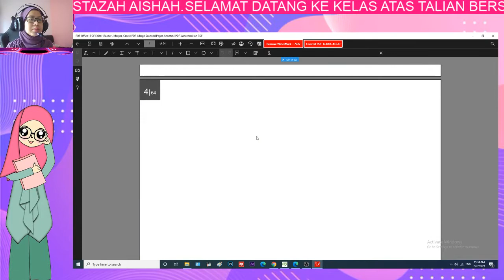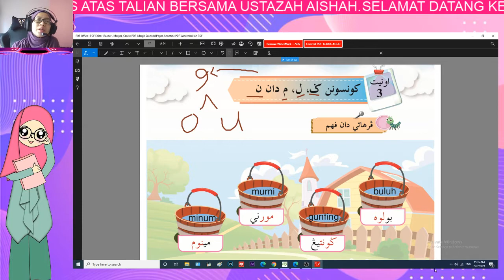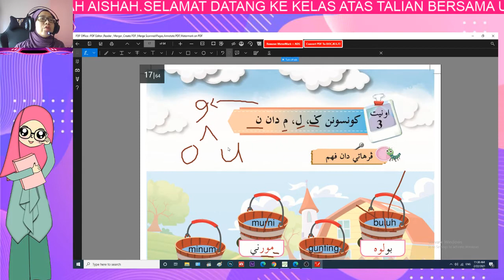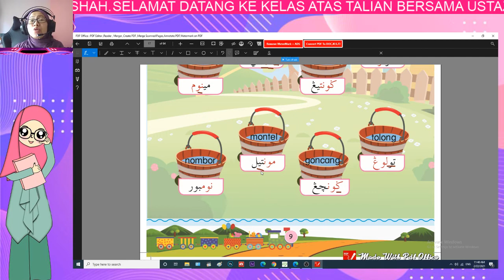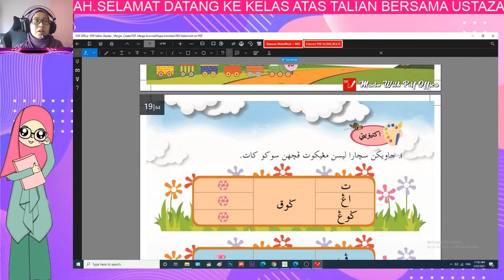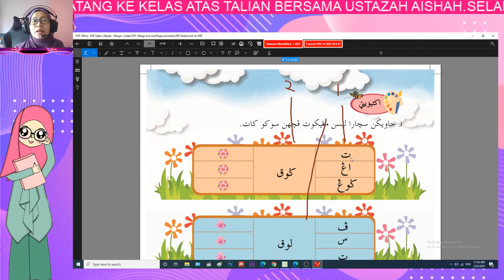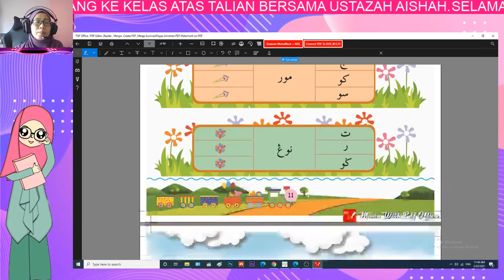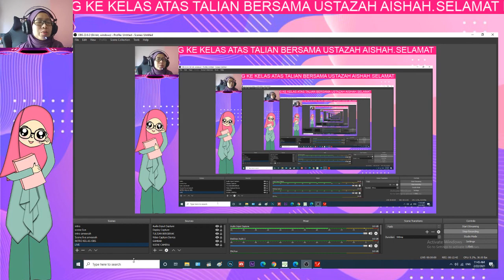SUKU KATA TERTUTUP PULA VOKAL " O " & " U " - KONSONAN HURUF ( ݢ , ل , م & ن ) - jawi tahun 2